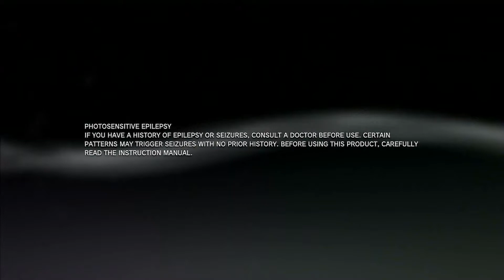Yu-Gi-Oh! Millennium Duels (PS3) - Akiza Izinski [58]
Reference Points:
00:00 - Intro Channel
00:10 - Intro PS3
00:20 - Akiza Izinski
07:45 - Duel Result

Yu-Gi-Oh! Millennium Duels is a Yu-Gi-Oh! video game for the Xbox 360 and PlayStation 3. It features twenty characters each from Yu-Gi-Oh!, Yu-Gi-Oh! GX, Yu-Gi-Oh! 5D's and Yu-Gi-Oh! ZEXAL. This game follows the September 2013 List.

Includes 6,004 cards.
20 characters from each series to Duel against.
A Multiplayer Mode that includes Tag Duels.
Compatibility with DLC from Yu-Gi-Oh! 5D's Decade Duels Plus.